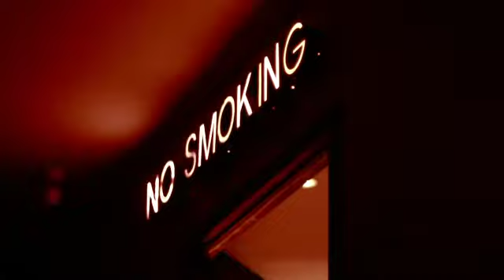Burin@U-Bar ขอนแก่น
canon 550D Handheld + 50 1.4, 135 2.8